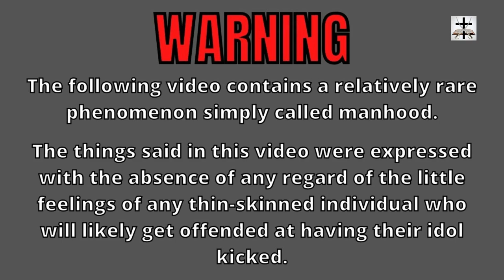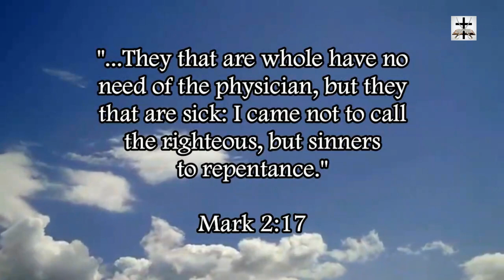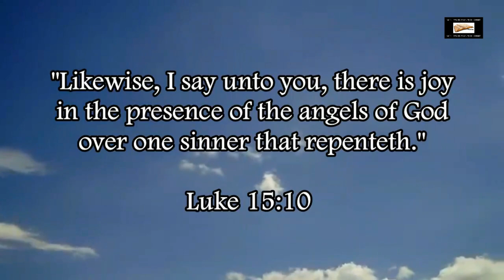Steven Anderson's New IFB Cult Subtly Throws F-Bombs & Profanity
Steven Anderson’s New IFB cult has a bad habit of engaging in raw violations of Ephesians 4:28!